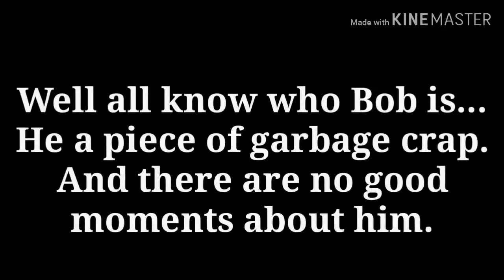[REUPLOAD/SMG4]Best of Bob.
Do to copyrighted song,I have to reupload this moments on my channel.